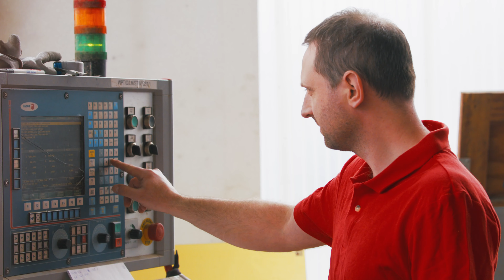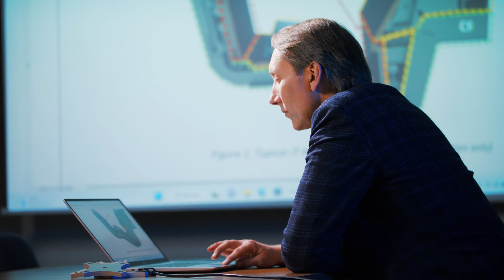Bimo Tech - Specjaliści od metalu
Firma Bimo Tech, mająca siedzibę ma we Wrocławskim Parku Technologicznym, jest wiodącym dostawcą półwyrobów i wyrobów z metali specjalnych. Oferuje specjalne stale węglowe i nierdzewne, stopy tytanu, niklu, aluminium, ponadto miedź, wolfram, molibden, niob, tantal, cyrkon i inne egzotyczne metale stosowane w przemyśle i w nauce. Bimo Tech współpracuje z największymi hutami na świecie. Firma ma na koncie ważne osiągnięcie – dostarczyła płaskowniki z tytanu i rury ze specjalnego stopu stali nierdzewnej dla znajdującego się we Francji największego na świecie reaktora fuzyjnego ITER. W planach firmy są kolejne kontrakty dla ITER-a, dotyczące rozpylania jonowego i diagnostyki plazmowej.